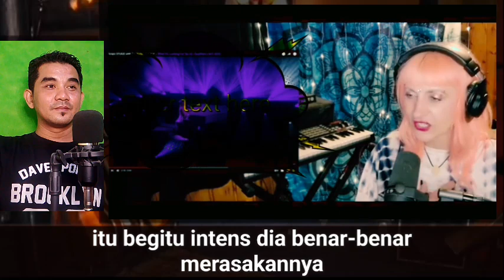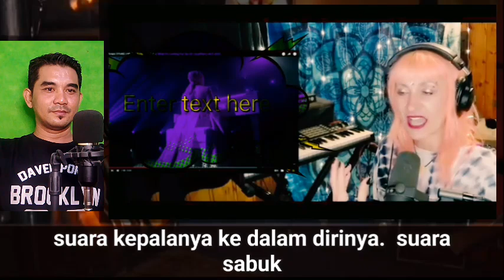DASYAT !! PELATIH VOCAL,COMPOSER MUSIK DAN PENYANYI,SAMPAI SYOK DENGAR SUARA | PUTRI ARIANI REACTION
SPECIAL THANKS TO :
- PUTRI ARIANI :

putriariani putriarianigoldenbuzzer putriarianireaction putriarianiamericasgottalent putriarianiviral putriariani_agt putriarianinewreaction putri ariani reaction,putri ariani golden buzzer,putri ariani agt,putri ariani bohemian rapsody cover,putri ariani american got talent,penyanyi terbaik agt,putri ariani penyanyi indonesia,putri ariani penyanyi desable,putri ariani penyanyi tuna netra,putri ariani dan simon cowell,putri ariani is the best agt,golden buzzer agt,putri ariani lathi cover,putri ariani happier cover,putri ariani adele easy on me cover,putri ariani lonlines